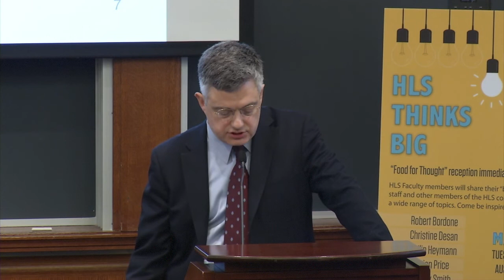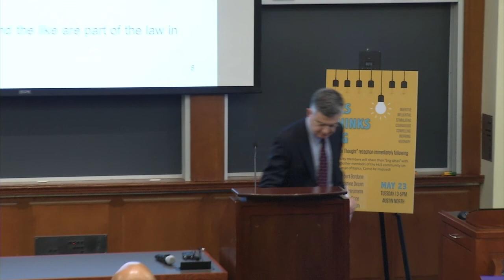Henry Smith | HLS Thinks Big 2017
Henry Smith, "Property as a Complex System," HLS Thinks Big, May 23, 2017.